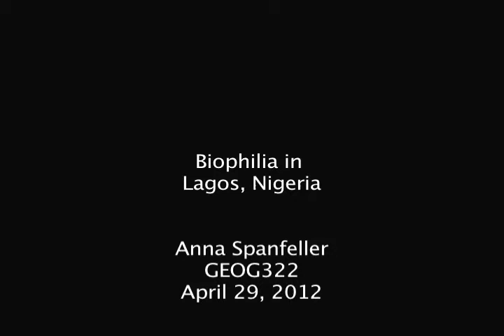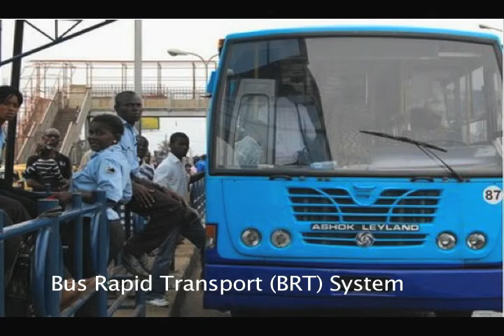Anna Spanfeller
S12Geog322_aspanfeller.mp4